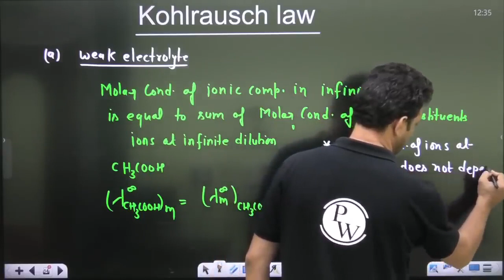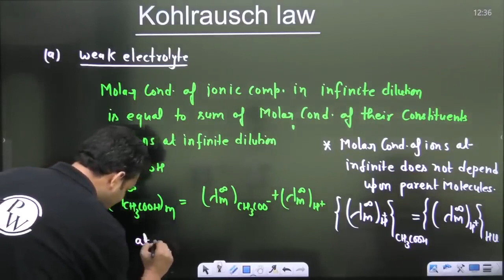kahlrauch lowELECTROCHEMISTRY in One Shot All Concepts, Tricks & PYQs Class 12 NEET 720p mp4